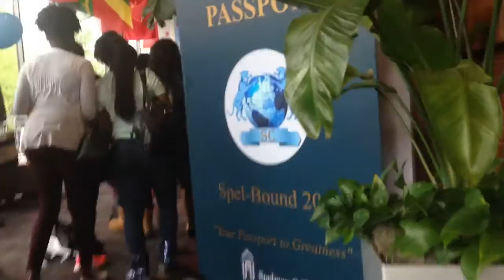Spelbound 2015 - Accepted Students Weekend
twitter&snapchat: @teexnelly

Spelbound was amazing!!! Hope you enjoyed :))))